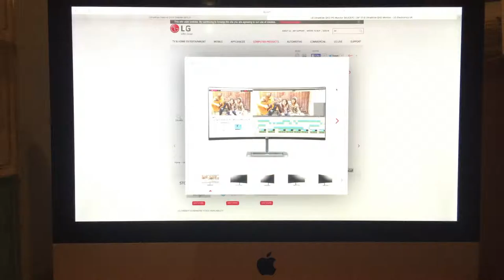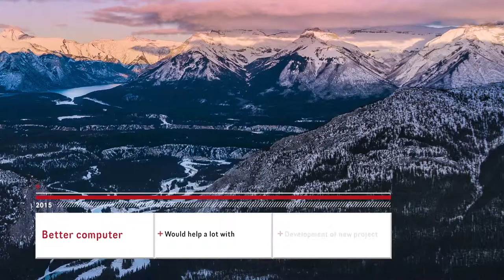UltraWide Festival 2015 Dream Setup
Video / Audio Quality:
Audio: Apple ProRes 422